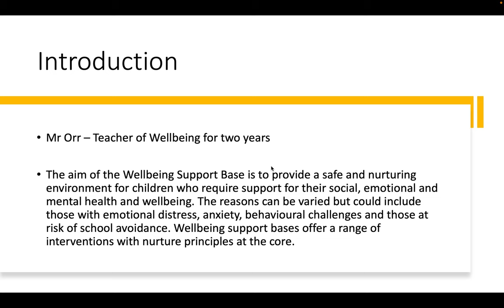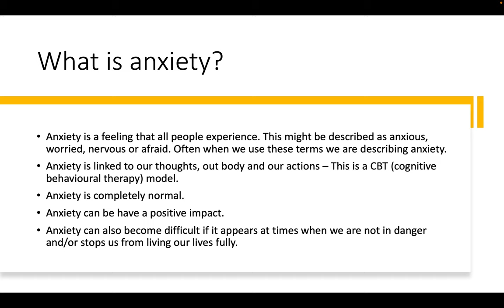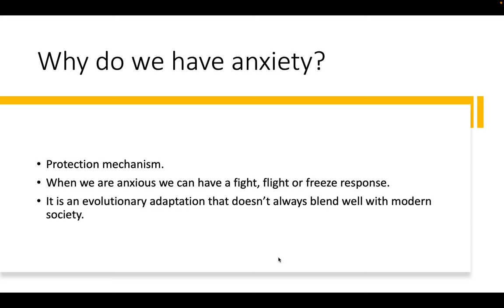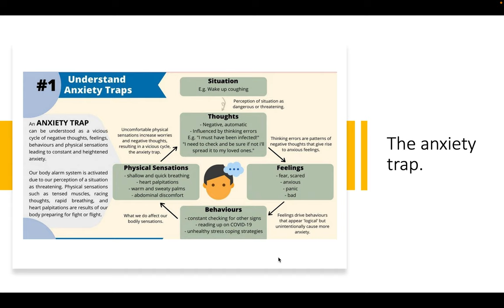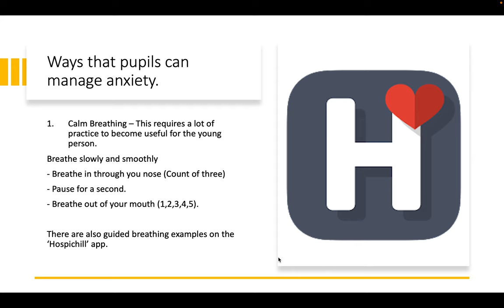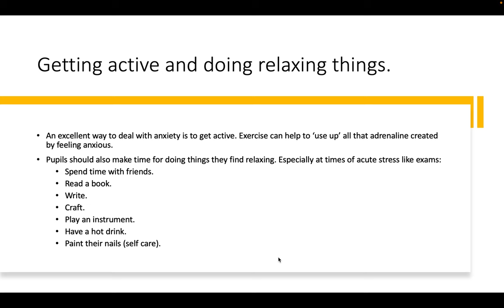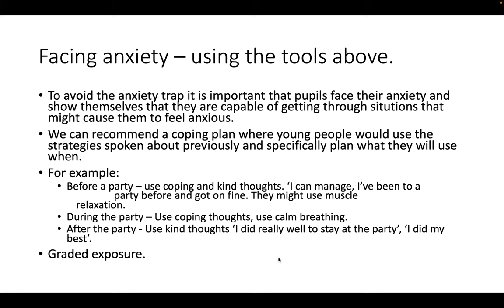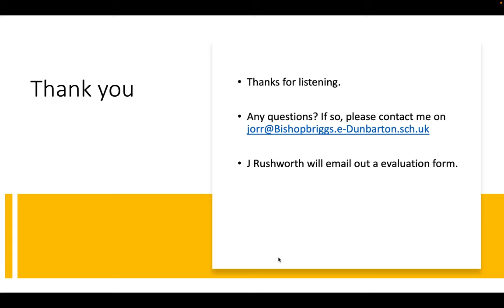Coping with Anxiety & Stress: Family Enrichment Sessions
A recording of our online family enrichment session focused on supporting young people with Anxiety and Stress

Timestamps:
0:00 Intro
1:59 Agenda
2:18 Understanding Anxiety/Stress
3:21 Video: Understanding Anxiety/Stress
6:57 Why do we have Anxiety?
7:51 Symptoms of Anxiety
8:33 The Anxiety Trap
11:56 Ways to Manage Anxiety
13:01 Ways that Pupils can Manage Anxiety
21:28 Building Positive Self Esteem
22:57 Other Resources